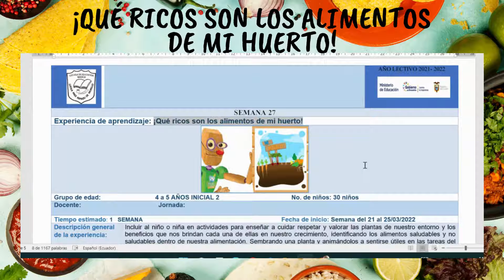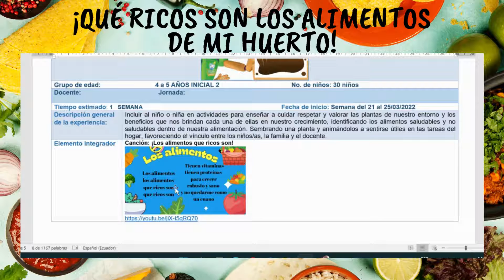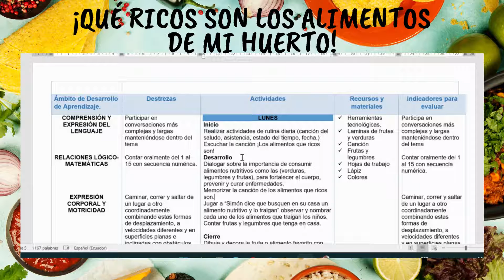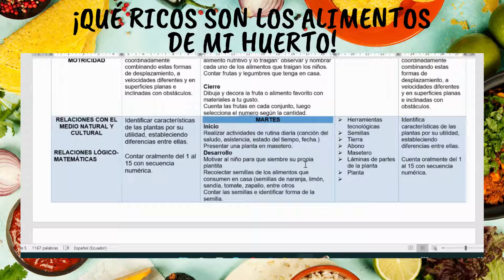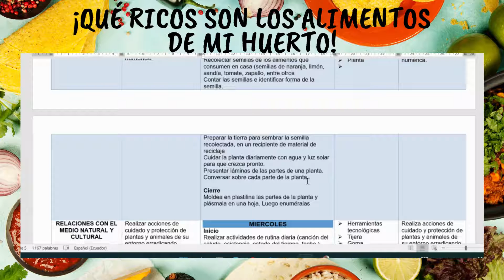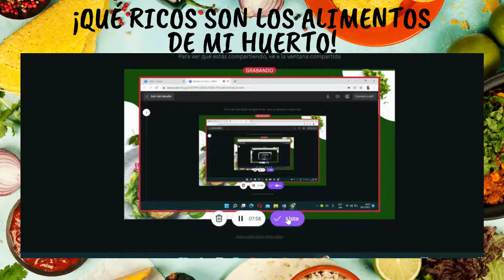¡Qué ricos son los alimentos de mi huerto!